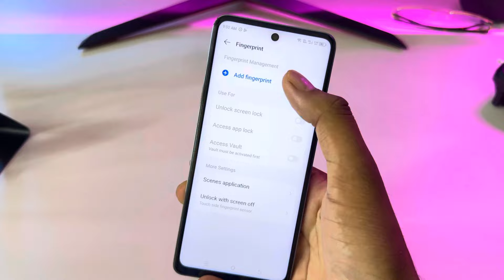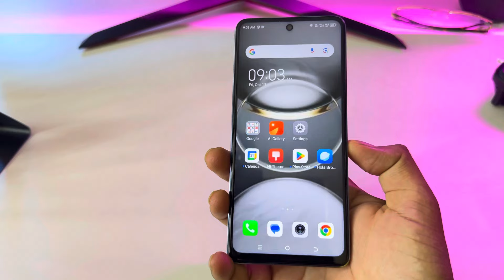Infinix smart 9 5g display fingerprint setting/Infinix smart 9 fingerprint screen lock/fingerprint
Infinix smart 9 5g display fingerprint setting/Infinix smart 9 5g fingerprint screen lock/fingerprint sensor

topic.

Infinix smart 9 in display fingerprint setting
Infinix smart 9 5g me in display fingerprint kaise lagaen
Infinix smart 9 5g display fingerprint
Infinix smart 9 5g me screen mein fingerprint lock kaise lagaen
Infinix smart 9 5g screen fingerprint lock setting
Infinix smart 9 5g me in display fingerprint lock kaise lagaen
Infinix smart 9 5g
screen mein fingerprint lock kaise lagaen Infinix smart 9 5g
Infinix smart 9 5g in display fingerprint lock
fingerprint
Infinix smart 9
Infinix
Infinix smart 9 5g fingerprint